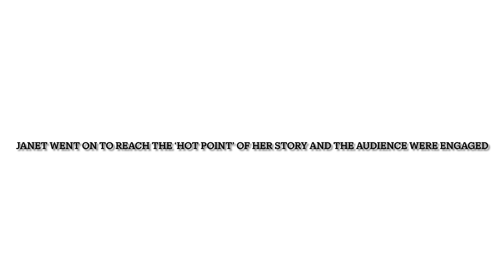The Art of Story Telling